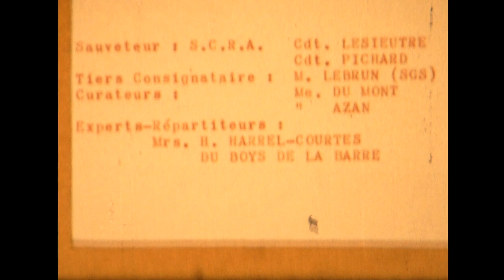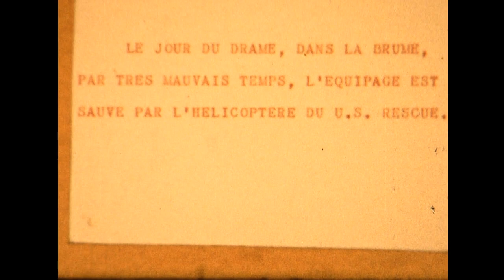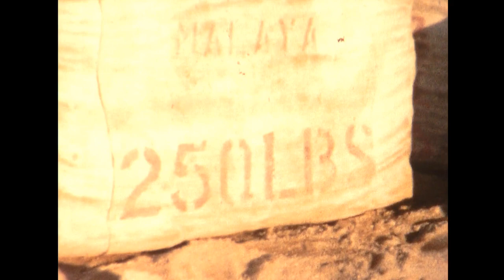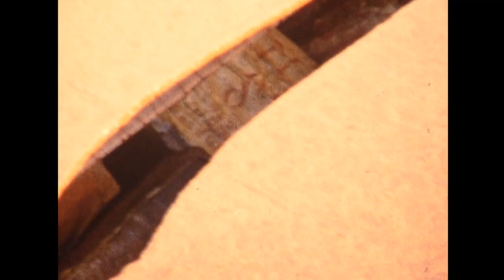Les voyages de Christian - Casablanca 1 - 1957-1959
L'Association TOUN - Les Amis de Saint-Antonin redécouvre ce film réalisé en 1957 à 1959 a Casablanca à l'aide d'une caméra 8mm.

On y découvre le travail de Christian MONTJOL-HERY, alors expert en assurances maritimes.

Enquête maritime sur le Navire PEI-HO, aux Roches Noires de Casablanca, sur la perte du navire PEI-HO, échoué en Décembre 1957.

Après la résistance, Christian MONTJOL-HERY fut envoyé en Allemagne par l'armée Américaine.
L'armée Française l'engagea ensuite pour étudier et récolter les traditions des pays d'Afrique.
A son retour en France, les assurances maritimes se développant, son profil les a intéressées.
Il fut alors envoyé dans le monde entier pour expertiser des installations possibles ou des dégâts potentiels.

[Bande N°1] 1958, 1959 PEI HO 1
Christian MONTJOL-HERY à épousé Fanette MONTJOL, née SICARD (12e propriétaire du Domaine Saint-Antonin) en 1944 à Aix-en-Provence.
Ils donnèrent naissance la même année à Anne MONTJOL, puis CHARREYRE (13e propriétaire du Domaine Saint-Antonin).
Numérisation par NOTORIOUS PRODUCTION (2023/02)